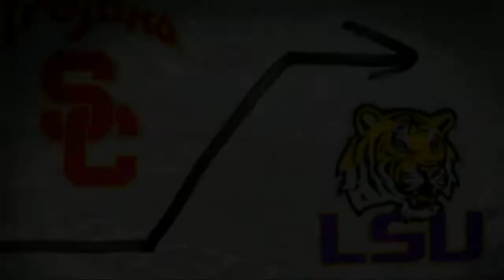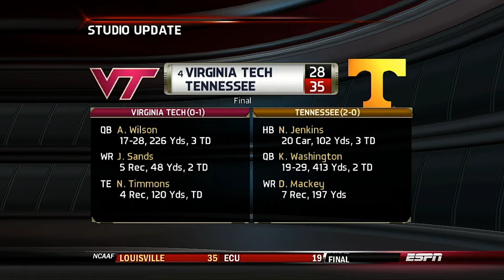NCAA 2022 Season Week 2 Colorado @ Texas A&M